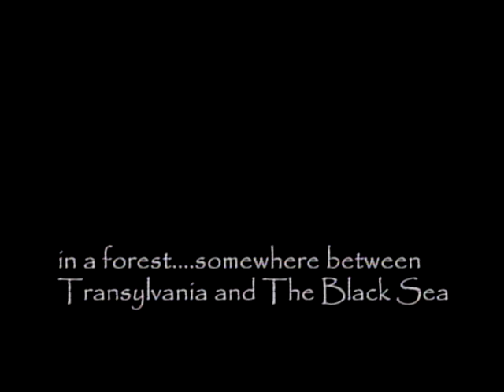Blindside - All Of Us (Official Video)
The official video of "All Of Us" by Blindside from the album 'About a Burning Fire'.